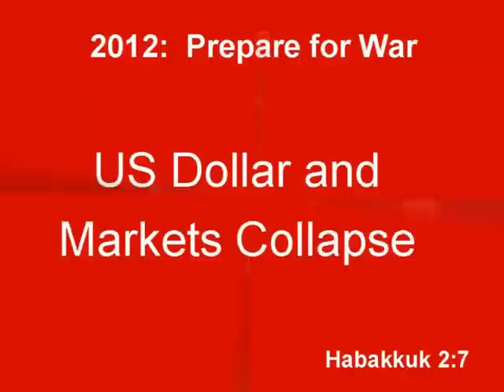Propehcy: Prepare for War with Iran - Update Jan 2012